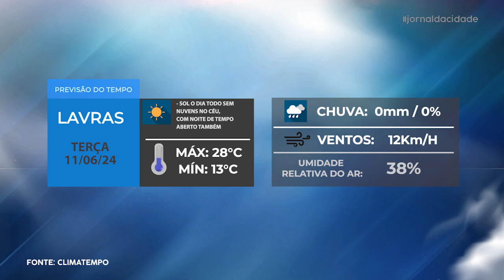Jornal da Cidade - 10/06/24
Acompanhe todas as notícias que são destaque em Lavras e região na edição desta SEGUNDA-FEIRA (10/06) do Jornal da Cidade.

• Governo de Lavras anuncia Audiência Pública na Escola Municipal Dra. Dâmina
• Unilavras celebra 59 anos com evento na praça Dr. Augusto silva no próximo domingo